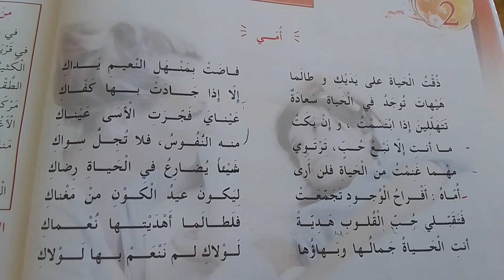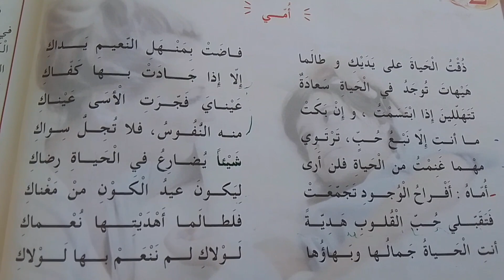أنشودة " أمي" 🧕للسنة الرابعة ابتدائي للفصل الأول 🌿🌹🧕🧕مكررة من أجل الحفظ السريع.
محفوظات للسنة الرابعة ابتدائي 💯💯 للتحضير للفصل الأول محفوظة " أمي "🧕🧕محفوظة مكررة من أجل الحفظ السريع والترسيخ في الذهن🧕🌹 بصوت وحيداتي 💯🌹🌿